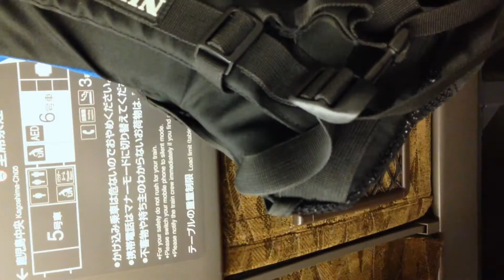Trip to Japan Kyushu - Aso (part 3) (阿蘇@日本九州)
Visiting Aso in Kyushu Japan!!
Watch the BIGGEST  ACTIVE VOLCANO in Japan!!